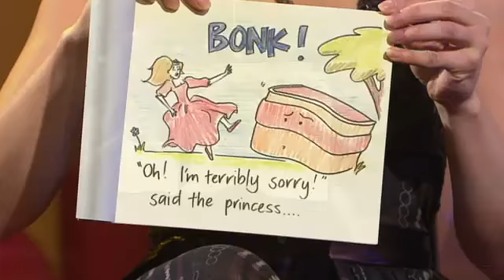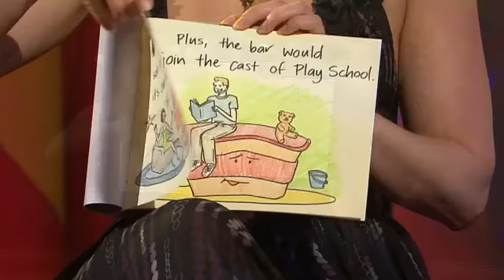Sideshow Finale - Claire Hooper and her Bar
Claire Hooper's final appearance on The Sideshow. Watch the Umbie's Thank You Video to see what happens to the Bar.